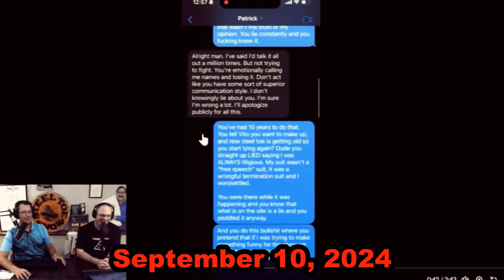Aaron Imholte Loves Onions